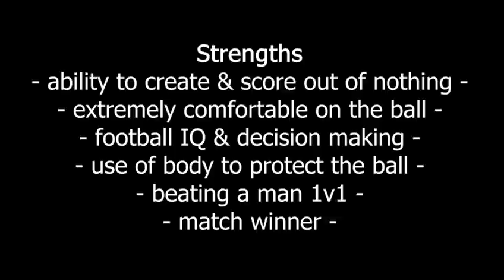Lewis bamford - highlights